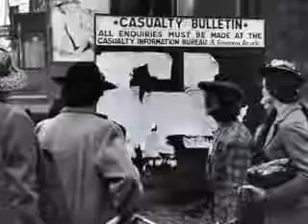Kingston Upon Hull After the WW2 Bombings